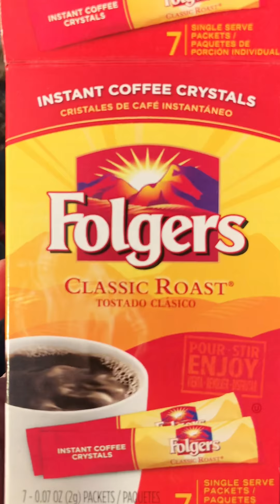Stonetown Circular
Five peaks in 11 miles. Ringwood NJ.